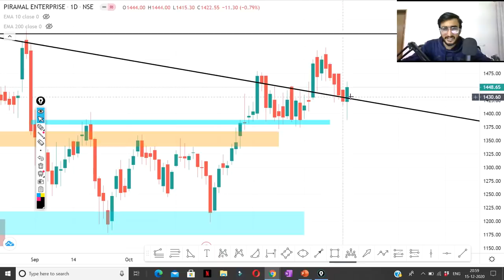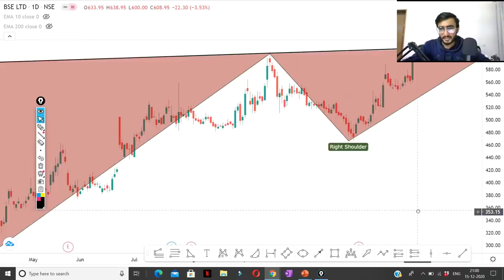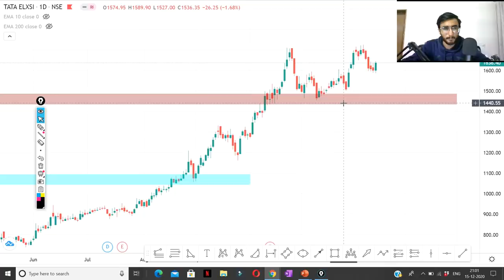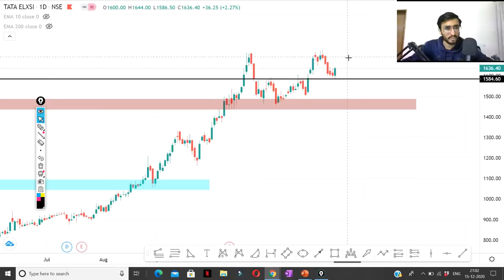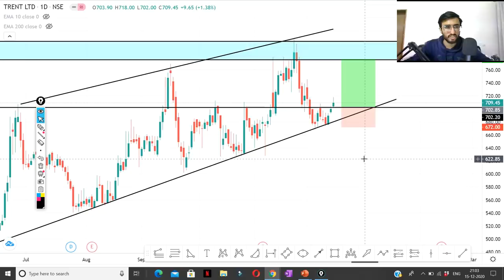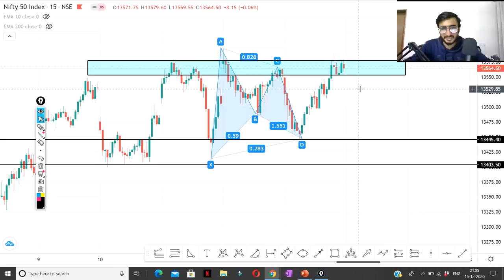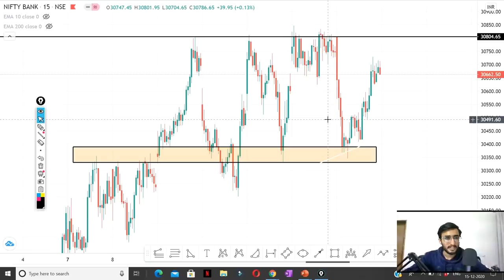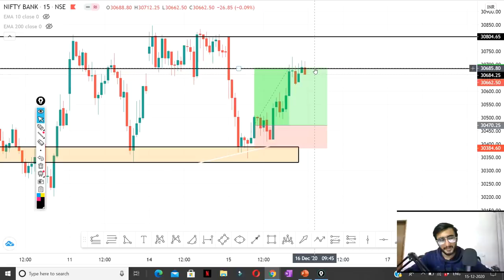Daily Intraday Calls For Tomorrow | 5 Jackpot Intraday Trading Tips | 16th December 20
For more details about or LIVE MARKET SESSIONS

Other Information !!

1.PEL

2. RADICO

3. TATAELXSI

4. BSE

5. TRENT